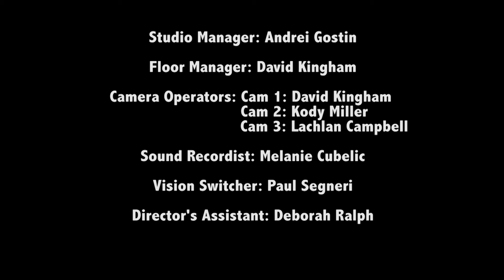Christianity Outside The Church - firestartersTV Season 4 Episode 19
Join Host Pamela Segneri as she talks with guest Brandon Chaplin (Port Power Chaplain) about the importance of Chaplaincy in sport. Also guest David Hutton talks about his varied career. Plus Kingdom Keys with Adam F Thompson and Adrian Beale.